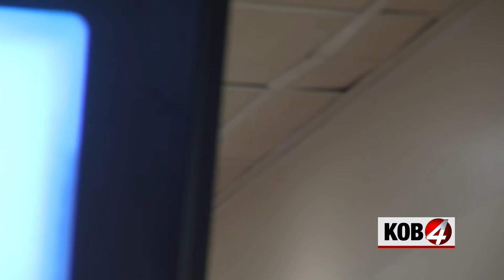Fabian Gonzales Trial — July 20 (PM)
Testimony continues into Day 6 in the trial of Fabian Gonzales, one of three people arrested after the brutal murder of 10-year-old Victoria Martens in 2016.